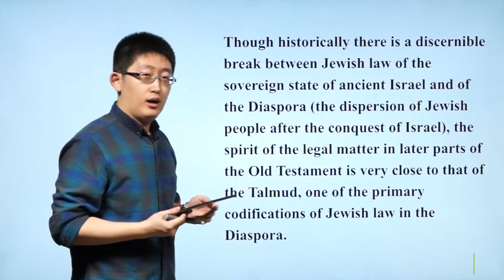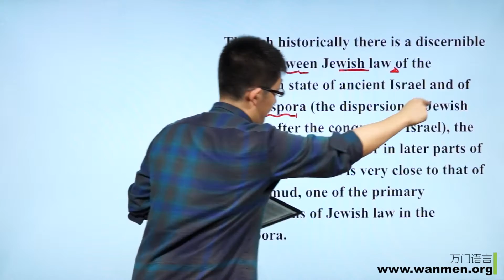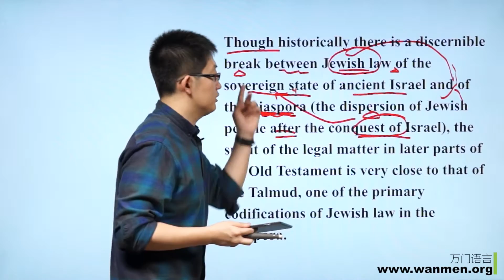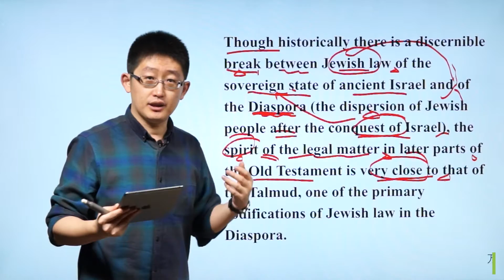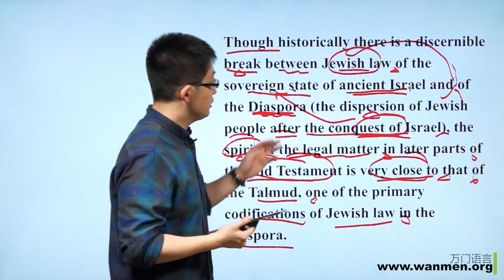【万门大学】GRE,GMAT,LSAT长难句50例 第33句